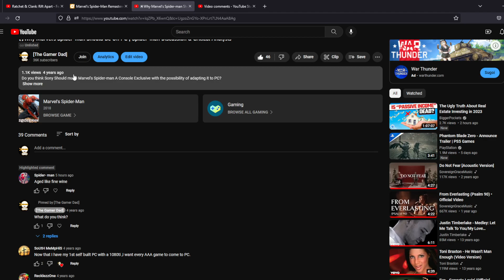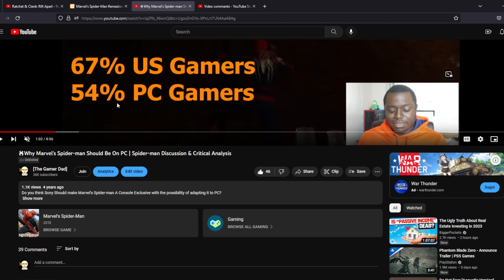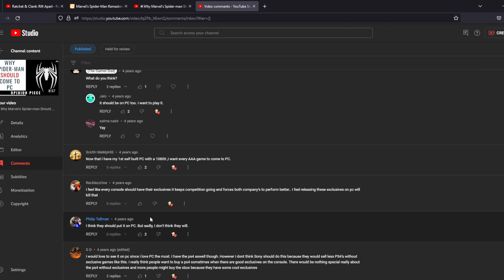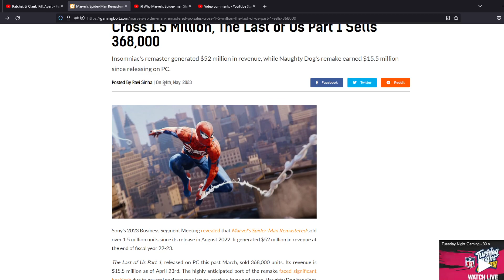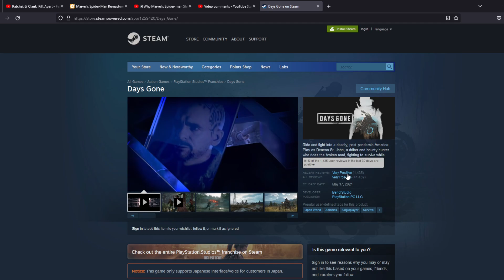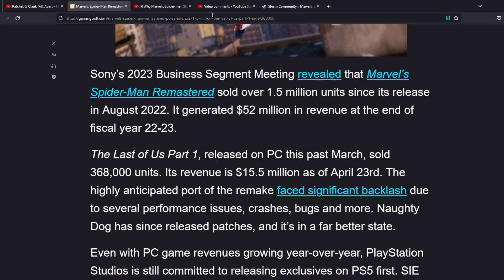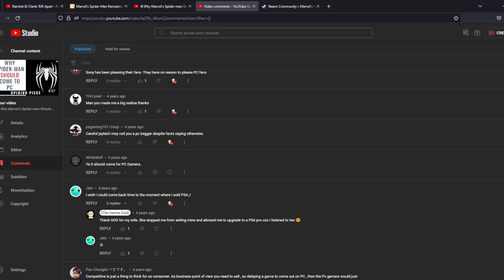Ratchet & Clank Rift Apart- This PC Port Is Surprising, But Not!